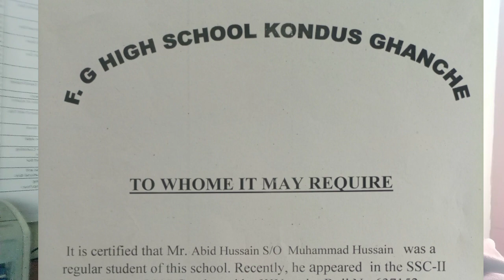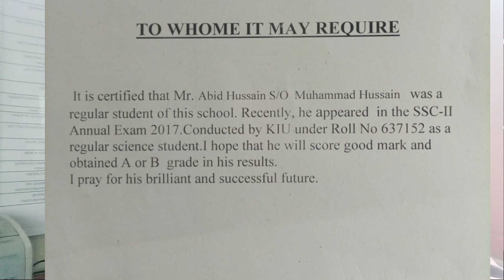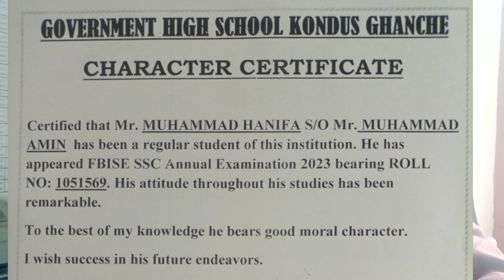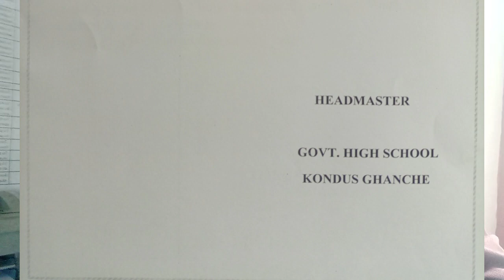HOPE Certificate 2023 | CHARACTER Certificate 2023 | New